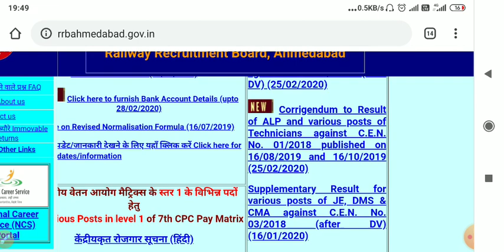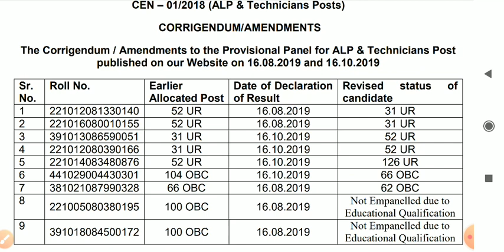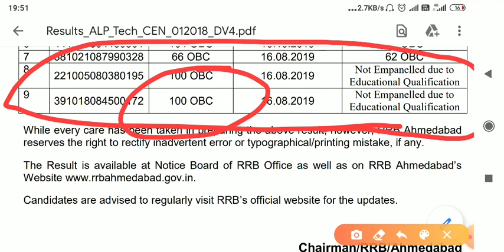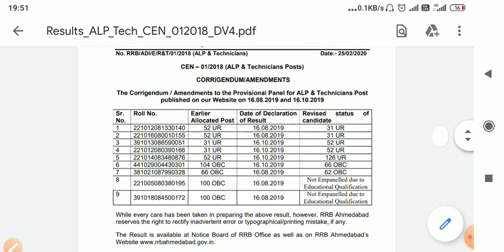RRB ALP & TECH ! PANEL CORRIGENDUM! ALLOTED POST CHANGED| CANDIDATES OUT FROM PANEL.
RRB ALP & TECH  ! PANEL CORRIGENDUM! ALLOTED POST CHANGED| CANDIDATES OUT FROM PANEL. RRB AHMEDABAD